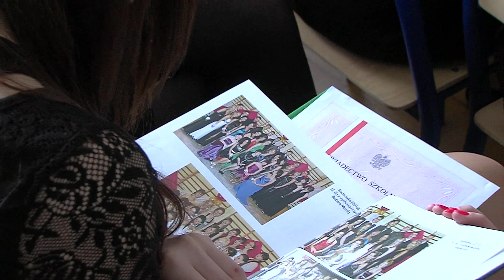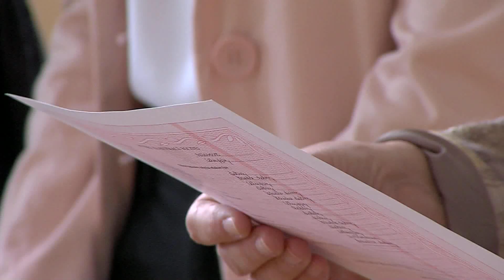Zakończenie roku szkolnego w pelplińskim LO i wręczenie nagrody dla Wolonatriatu - TV Pelplin HD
Grupa wolontariatu działająca przy ZSP w Pelplinie została zgłoszona do konkursu pt. "Impulsator", który zorganizowała Lokalna Grupa Działania "Wstęga Kociewia". Komisja konkursowa dokonując oceny merytorycznej przyznała I nagrodę wolontariuszom z Pelplina, którzy na swoją dalszą działalność otrzymali 3000 zł. Nagrodę wręczył kierownik biura LGD Wstęga Kociewia, Marek Modrzejewski w dniu 27 czerwca 2014 r. podczas uroczystego zakończenia roku szkolnego 2013/2014 w Zespole Szkół Ponadgimnazjalnych w Pelplinie.